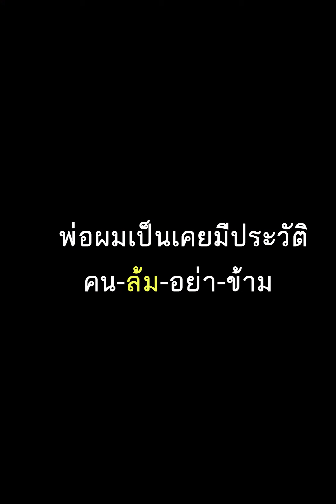พ่อผมเป็นคนเคยมีประวัติ คนล้มอย่าข้าม คนพลาดอย่าซ้ำ